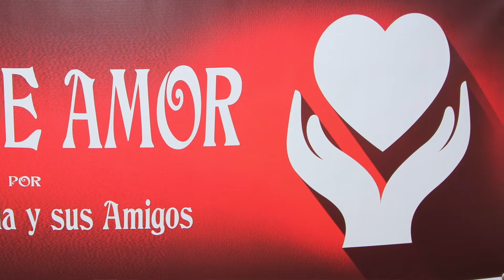CAPSULA # 45 QUE ES " ACTO DE AMOR "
HABLAMOS SOBRE QUE ES " ACTO DE AMOR " Y COMO BUSCAMOS RECURSOS PARA APORTAR UN GRANITO DE ARENA DE AMOR SUPLIENDO A LAS PERSONAS MENOS BENDECIDAS , COMENZAMOS DESDE EL AÑO 2016 HASTA LA FECHA .